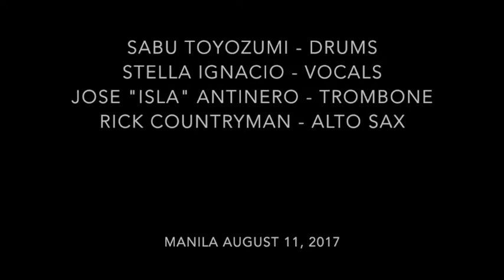SABU - MANILA SAMPLE with Cosmik Funkshun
Live in Manila on August 11th, 2017.  A short sample of Sabu Toyozumi with Cosmik Funkshun: Stella Ignacio, vocals; Isla Antinero, trombone; Rick Countryman, alto sax.

Recorded by Alvin Cornista.